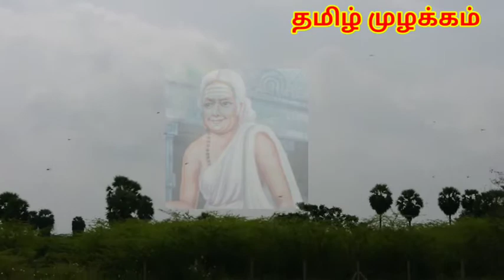கெடுவது செய்யின் விடுவது கருமம் | கொன்றை வேந்தன் | konrai venthan | Morning positive vibes | ஔவையார்